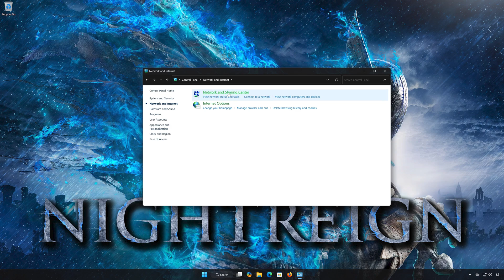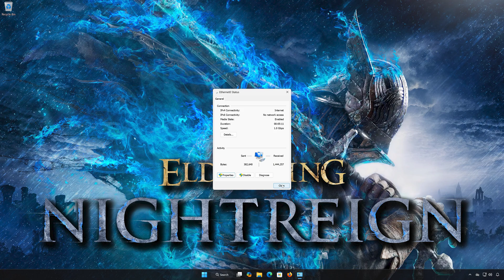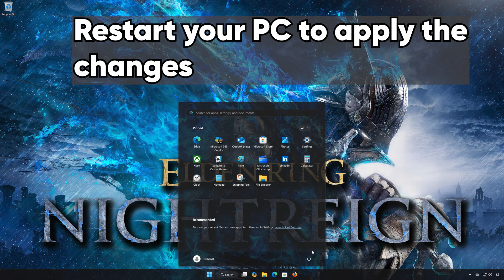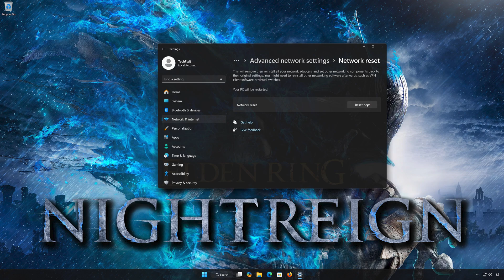ELDEN RING NIGHTREIGN Network Connection Lost Error, Lag, Connectivity Problems, Login Issues FIX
In this tutorial you will learn how to fix Lag, High Ping and connectivity issues in ELDEN RING NIGHTREIGN on Windows 11 and Windows 10. First make sure that you are connected to the correct server to your region. Click on the server icon. In this list select the server with the lowest latency number .

If this still didn't resolve your problem then try the following solutions. Lag and connectivity issues in ELDEN RING NIGHTREIGN can be caused by a variety of factors. Here are some common causes:

Internet connection: A poor or unstable internet connection is one of the most common causes of lag in online games, including ELDEN RING NIGHTREIGN.

Slow upload or download speeds, high ping (network latency), or packet loss can lead to delays and interruptions in gameplay. Server issues: The game's servers may experience high traffic or technical problems, which can result in lag and connectivity issues for players, this doesn't apply to xbox, ps5 or ps4.

Server-side maintenance or updates can also temporarily impact gameplay performance.

Hardware limitations: Insufficient hardware specifications on your computer, such as an outdated graphics card, inadequate RAM, or a slow processor, can lead to lag in ELDEN RING NIGHTREIGN. Make sure your system meets the minimum requirements recommended by the game developer.

Background processes: Other applications or processes running in the background of your computer can consume system resources, impacting the performance of ELDEN RING NIGHTREIGN. Close unnecessary programs to free up resources for the game. Network congestion: If you share your internet connection with other devices or users who are actively using bandwidth-intensive applications, it can result in network congestion and cause lag in ELDEN RING NIGHTREIGN.

Try to minimize bandwidth usage by other devices while playing. Firewall or antivirus settings: Overly strict firewall or antivirus settings can sometimes interfere with the game's network connection.

Make sure ELDEN RING NIGHTREIGN is allowed through your firewall and that your antivirus software is not blocking the game. Geographic location: If you are located far away from the game's servers, you may experience higher latency due to the longer distance that data packets have to travel. This can result in lag and delayed responsiveness

CHAPTERS
00:00 Intro
00:21 Solution 1
01:26 Solution 2
02:56 Solution 3
03:49 Outro